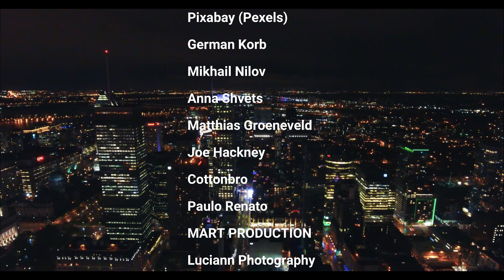LEJANÍA (Distance) - JUAN LÓPEZ SÁNCHEZ - Piano y Orquesta Sinfónica - Música Clásica Contemporánea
LEJANÍA (Distance) - Piano y Orquesta Sinfónica - Música Clásica Contemporánea.- Es un tema musical que expresa los momentos de soledad que se presentan en las diversas circunstancias de nuestras vidas. Momentos de soledad y lejanía interpretadas dentro de un contexto sublime para no caer en la amargura ni en el desconsuelo, es decir, siempre vislumbrando una luz de esperanza en medio de la soledad por muy inmensa que esta sea.